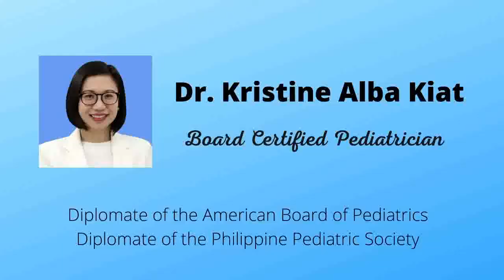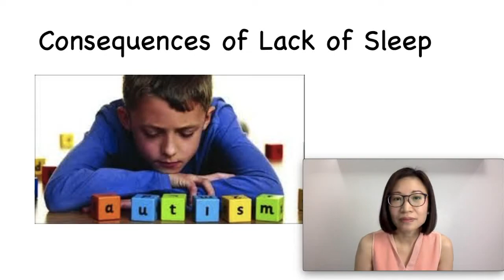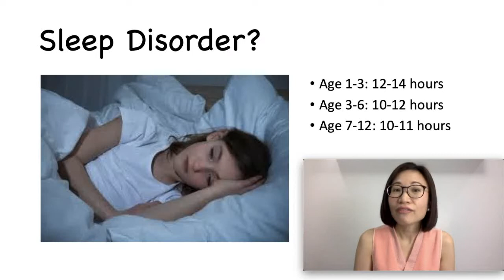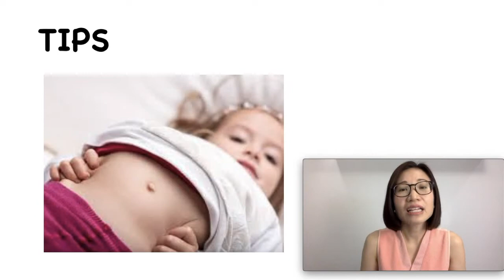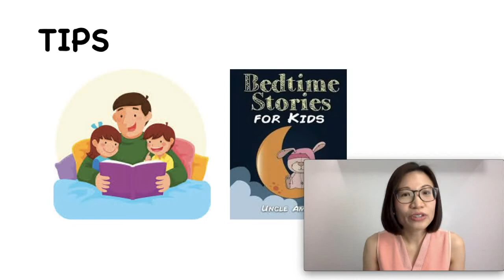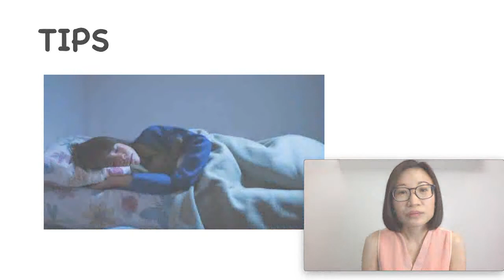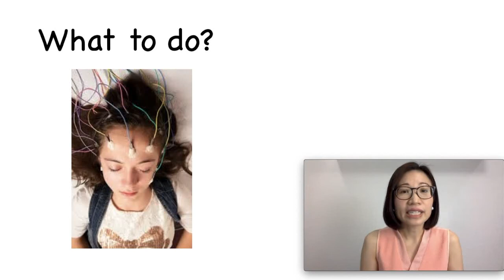Sleep Problems in Kids with Autism Spectrum Disorder : What to do | Dr. Kristine Alba Kiat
Does your child have trouble falling asleep of staying asleep? Some kids can have difficulty with sleep. This is even more so for kids with autism or ASD. In this video we will talk about the connection of sleep problems and autism, the consequences of not getting enough sleep, when is it a sleep disorder, and what you can do mom and dad to help your child sleep better.